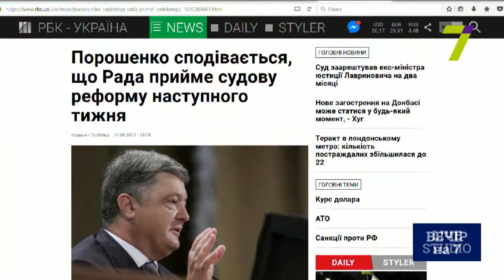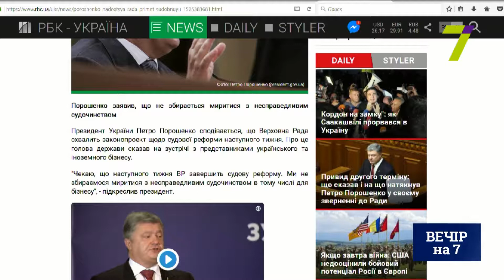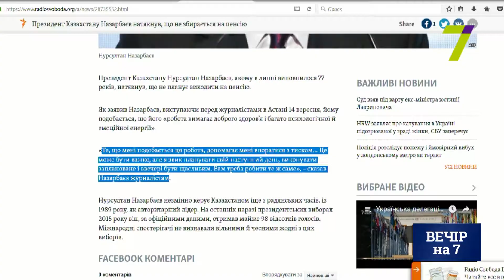Из-за закона Украины об образовании несколько стран ЕС обратятся в ОБСЕ. Почему?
Станислав Дрогаев - представитель Impact hub Оdessa